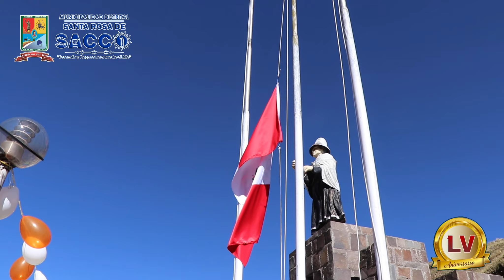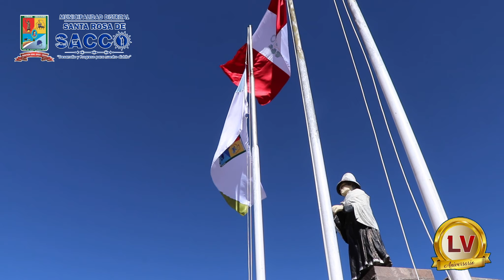MDSRS23_26 🟢⚪️🔵 1/06/2023 Celebración por el 55 Aniversario del Distrito de Santa Rosa de Sacco